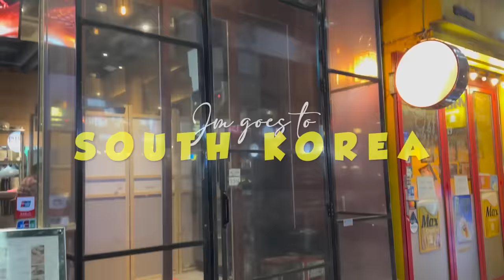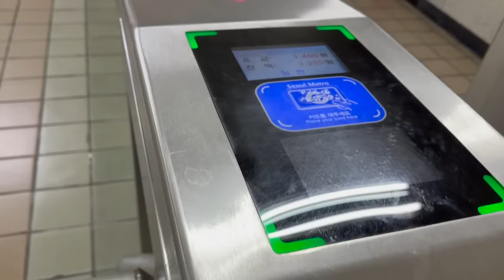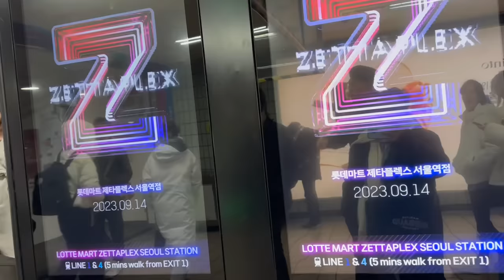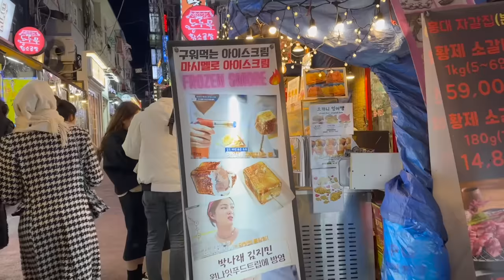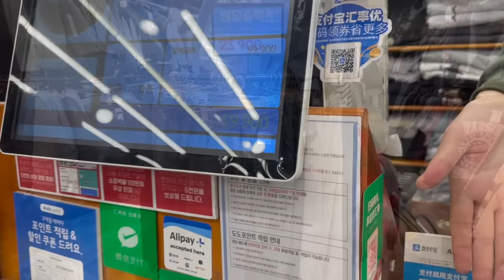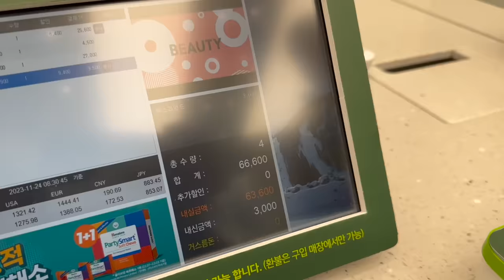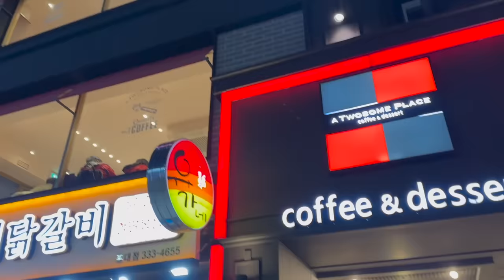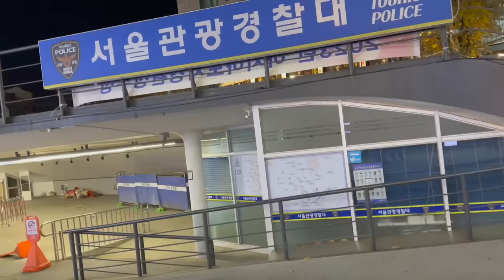Eating the Best Korean Beef in Myeongdong + Cafe experience in Hongdae! | Jm Banquicio